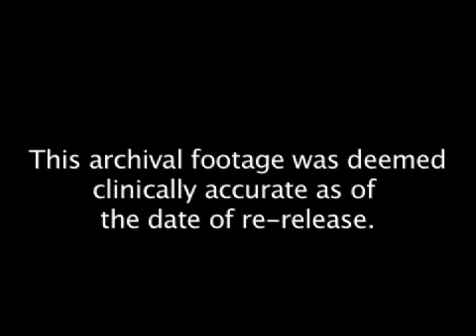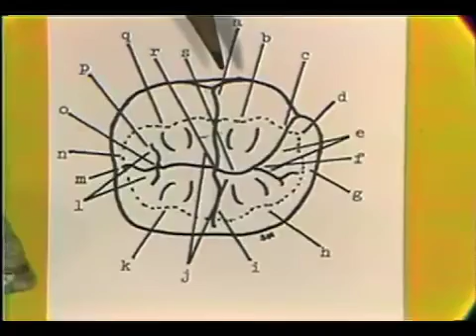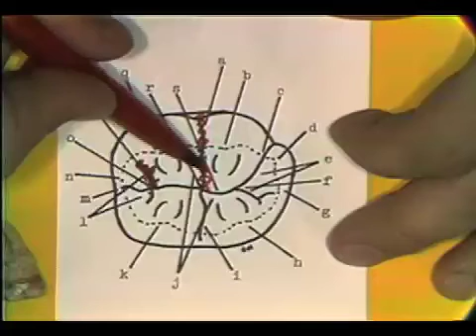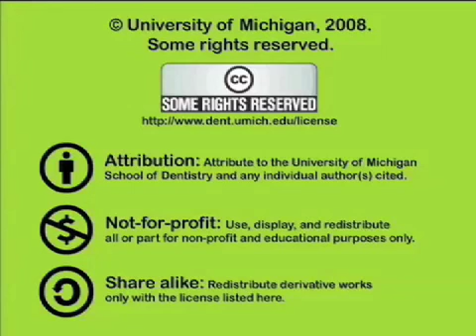Dental Anatomy: Mandibular Molars Review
A review of the Dental Anatomy of the mandibular molars.  Contains a ten question quiz at the end of the tape. Orig. air date: JUN 18 74